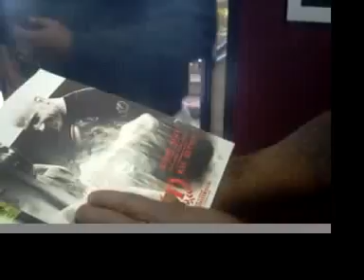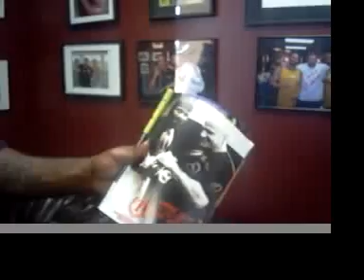A different side of KIMBO...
Kimbo Slice shows a little dance move, talks about Gannon, and finishes up the Triumph United webpage for us, before he faces off against Tank Abbott